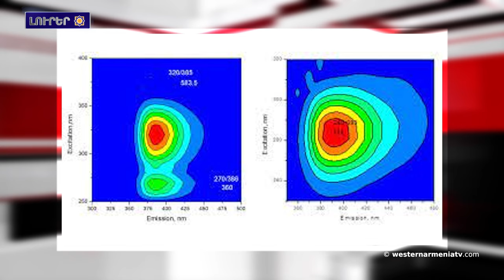Ցեղասպանության հուշարձանը Քյոլնից չի հեռացվել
1. Օրվա թեման Գրիգոր Ամիրզայանի հետ-Քաղաքականություն

2. Երկրաշարժ Արեւմտյան Հայաստանում-
3.Ցեղասպանության հուշարձանը Քյոլնից չի հեռացվել-
4. Լուրեր Ջավախքից-
5. Հայ գիտնականները հայտնաբերել են Ալցհայմերի հիվանդությանը նպաստող ագրեգատների գոյացումը կանխարգելող միջոցներ-
6. Արունա՝ Հայկական ծագում ունեցող խեթական Աստված-
7. Բաքուն ավերել է Քաշաթաղի շրջանի Աղանուս գյուղի աղբյուր-հուշարձանը-